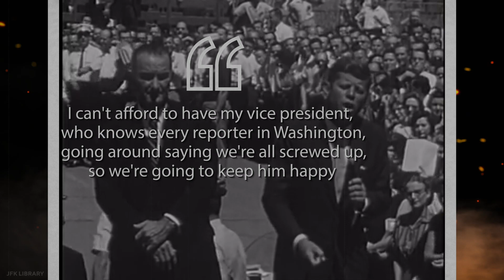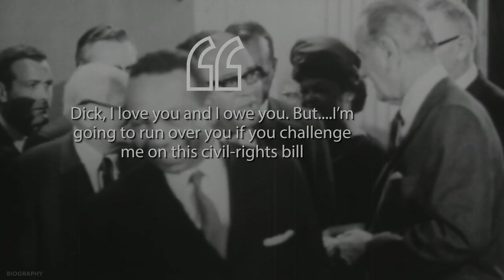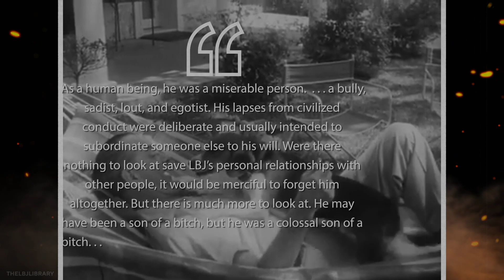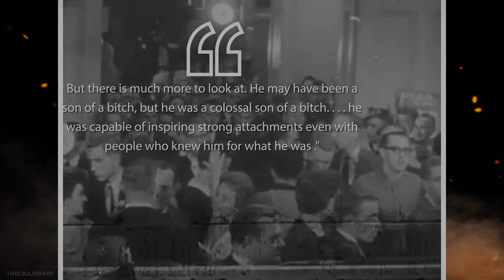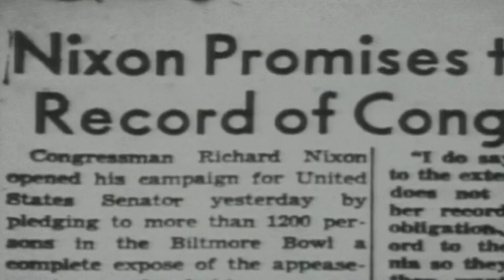Lyndon B. Johnson: Biography | Interesting Facts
Lyndon B. Johnson (LBJ) was one of the most polarizing Presidents to ever be sworn in in the history of our nation. Lyndon B. Johnson was elected vice president in 1960 and acceded to the presidency in 1963 upon the assassination of Pres. John F. Kennedy.
 He was much loved and also greatly hated. As president, some people remember him as kind, generous, compassionate, considerate, decent, and devoted to advancing the well-being of the least advantaged out of all the Presidents. Others describe him as cruel, dictatorial, grandiose, and even vicious. Discover the real LBJ in this video from Rad History.

Apparently,  LBJ also had "Jumbo" qualities.